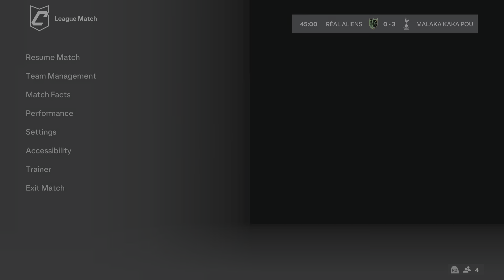Carving Them Up